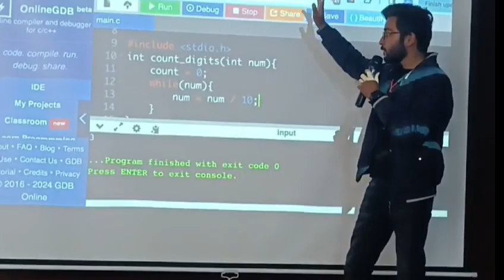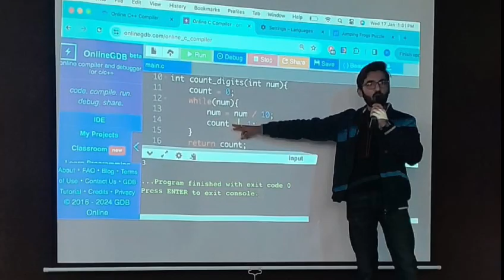Logic Building Byte by Byte | GLBajaj | 17-01-24 | W3grads x Angaar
W3grads x Angaar Visited GLBajaj for delivering the workshop of Logic Building Byte by Byte, the 8 Hours journey from Non-Coder to Coder.